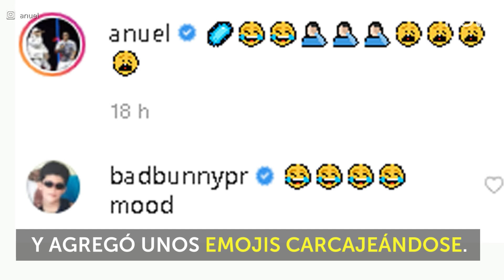Anuel AA ya no aguanta la situación del coronavirus | Latinx Now! | Entretenimiento